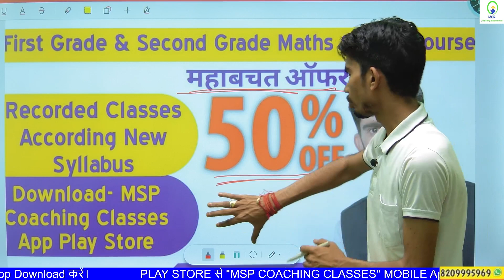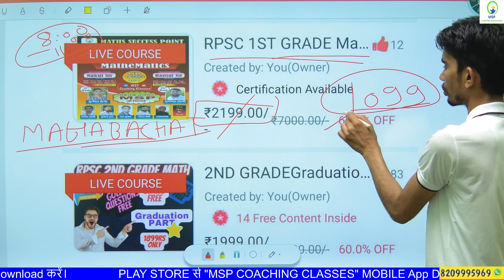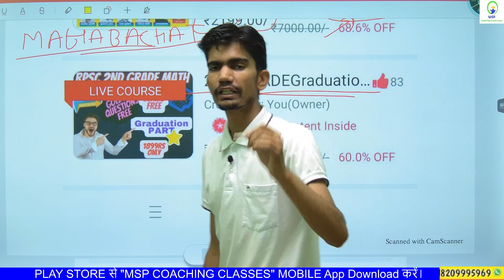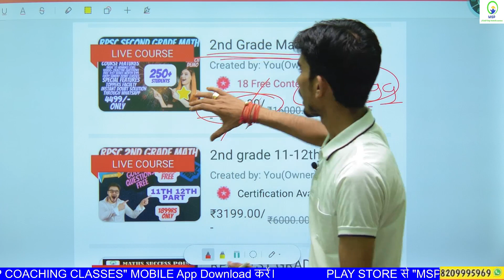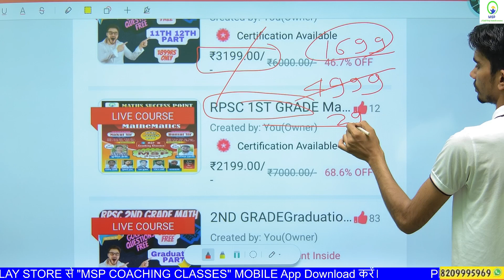MAHABACHAT OFFER | 50% OFF ON every course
2nd Grade गणित  की स्नातक स्तर की एकमात्र पुस्तक
इस पुस्तक को खरीदने हेतू  लिंक
इस पुस्तक से संबंधित समस्त जानकारी के लिए इस वीडियो को देखें

Demo video available on app👆
TGT/PGT MATHS Most important Question With Short Trick-3 For UP/HTET/DSSSB/KVS/NVS/LT/APS/ALL STATES